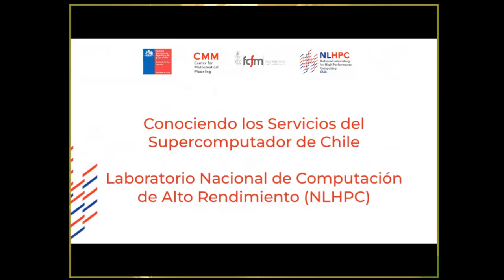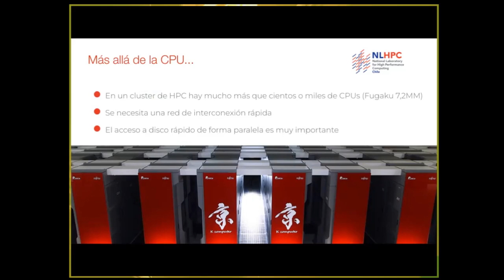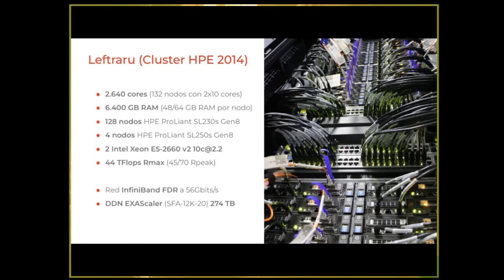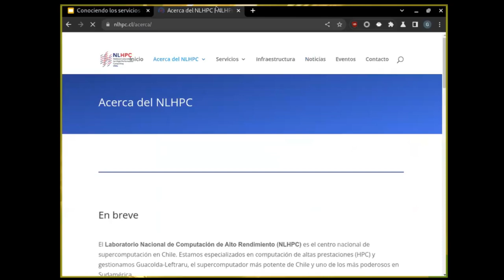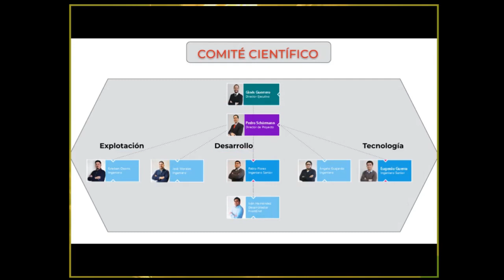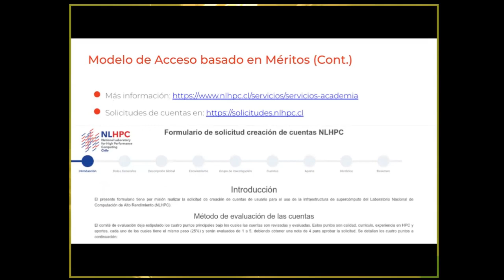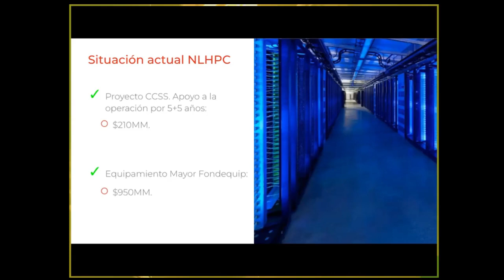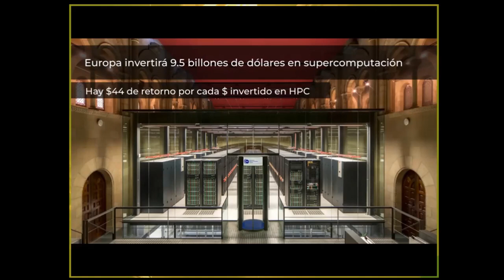Curso UCM – Conociendo los servicios del NLHPC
La Universidad Católica del Maule invita al Laboratorio Nacional de Computación de Alto Rendimiento (NLHPC)  a un encuentro para conocer los servicios de supercomputación que ofrece y de los que puede beneficiarse directamente.

En este evento podrá conocer de qué forma puede acceder a las ventajas que puede obtener para su investigación a través del uso de Guacolda-Leftraru, el supercomputador más potente de Chile y uno de los más poderosos en Sudamérica.

El NLHPC ofrece capacidades de cómputo a la comunidad científica chilena –en la academia, el Estado y la industria–, brindando servicios de calidad de tal forma que los investigadores puedan dedicarse a la producción científica, dejando de lado las preocupaciones relativas a la adquisición, instalación, configuración y mantenimiento de infraestructura, hardware y software de supercómputo (HPC).

El NLHPC está abierto a todas las instituciones chilenas y todas las áreas de investigación, en igualdad de condiciones. Es un proyecto maduro de ANID, operando de forma continua desde el 2011, habiendo ofrecido servicios a más de 1.000 científicos chilenos y contando con más de 900 publicaciones ISI agradeciendo el uso de sus capacidades de supercómputo.

Tenemos como misión principal satisfacer la demanda científica nacional de computación de alto rendimiento, ofreciendo servicios de alta calidad y promoviendo su uso en las problemáticas de investigación tanto básica como también aplicada, con el objeto de impulsar el desarrollo científico nacional.

A este curso asistieron 40 personas.